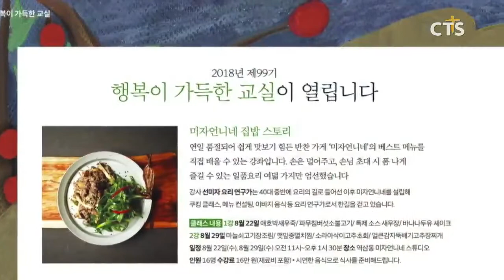요리로 하나님께 영광 올려요! - 주님의 식탁 시즌2 진행자 요리연구가 선미자 집사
앵커: 가족, 친구와 함께 맛있는 음식을 먹으며 함께 교제하는 것, 행복한 일인데요.

앵커: 하나님의 은혜로 요리를 하며, 요리로 복음을 전하고 있는 요리연구가가 있습니다. 유현석 기자가 만나봤습니다.

강남구 역삼동, 정성스레 샐러드를 만드는 손길이 분주합니다. 버섯과 고기를 볶고, 방울토마토와 무화과를 자르고, 드레싱으로 마무리, 아들을 생각하는 엄마의 손길로 요리를 하고 있는 이는 요리연구가, 사랑의교회 선미자 집사입니다. 선 집사는 사춘기 아들에게 감자 수제비를 해 주면서 의상 디자이너에서 요리사의 길로 접어들게 됐다며 텃세가 심한 요리업계에서 그녀를 버티게 한 힘, 오직 하나님의 은혜라고 간증했습니다.
요리에 대한 열망과 타고난 재능은 결국 그녀를 ‘미자 언니’라는 친숙한 이름으로 더 익숙한 요리연구가의 길로 이끌었습니다.

INT 선미자 집사 / 사랑의교회

선 집사는 요리를 하면서 고난과 시련의 순간도 많았지만 하나님만을 의지하며, 요리를 하는 순간, 순간 기도의 손을 놓지 않았다고 고백했습니다.
푸드 스타일링과 테이블 세팅에 의상 디자인을 접목한 독창적인 스타일링이 선 집사의 주특기, 특히, 강남 주부들을 대상으로 집에서 요리 강습을 시작한 이래로 현재까지 요리연구가로 활발한 활동을 펼칠 수 있는 원동력 또한 하나님의 은혜라고 말합니다.
선 집사는 MBC '장바구니 열전', SBS 주말 드라마 '웃어요, 엄마', SBS '모닝와이드'등 다수의 방송에 출연해 요리 비법을 전달했으며 테이블데코 전시회에 다수 참여한 경력을 가지고 있습니다. 유명 연예인의 서포트 도시락과 고급 음식점의 메뉴 컨설팅 등에도 참여하고 있으며, 폐백과 이바지 음식 등으로 활동 영역을 넓혀가고 있습니다.

CTS 주님의 식탁 시즌2에 참여하기로 결정한 선미자 집사, 요리라는 달란트를 주신 하나님의 은혜에 감사하며 시청자들과 요리로 맛있는 소통을 할 것을 다짐했습니다.

CTS 뉴스 유현석입니다.